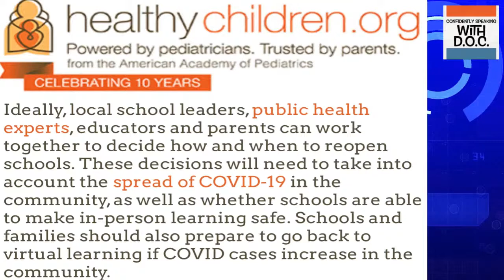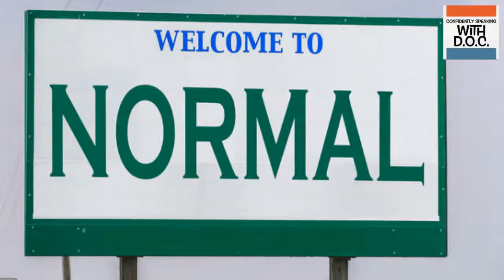Talking COVID IN THE CLASSROOM w/our All-Star panel!